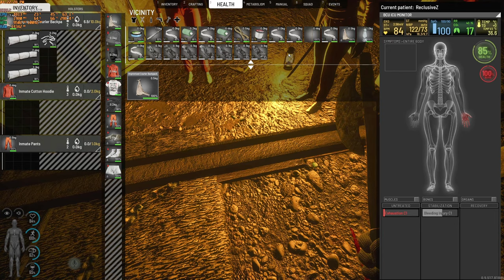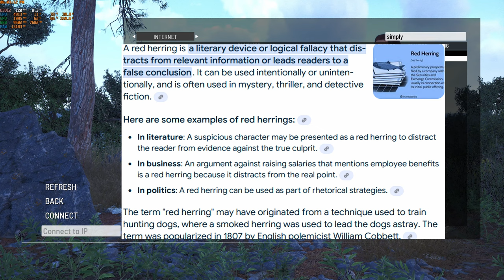Scum 0.95 - Simply Survival Sayyadina's Escape Room #2. 02-24-24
Simply Survival Server IP
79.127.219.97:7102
***This video is from a backlog of other videos I made when my job forced me to 3rd shift for about 3 months. Between the change in hours and my channel bring new. I quickly lost track of things. This is also before I bought my current audio set up and implemented a combination of noise gates, limiters, and compressors over all of the audio I record.***
The usual suspects are back for another Scum 0.95 Simply Survival Event. But this time, we have all been bagged up and tossed into a random POI converted to an escape room. Do we have what it takes to break loose, collect clues, and work together to escape? While fending off swarms of ravenous puppets. Or will we succumb to our own antics and loot goblin ways and fail!